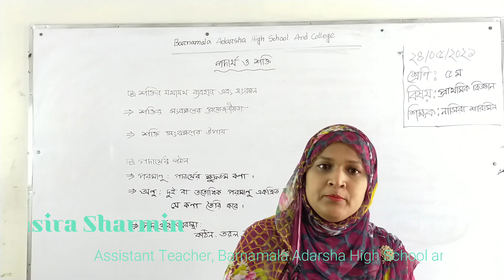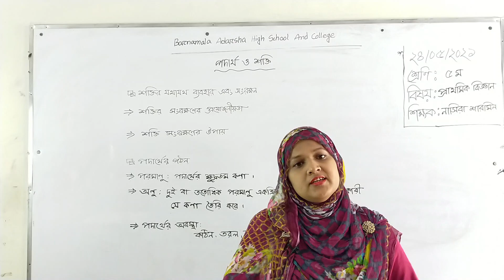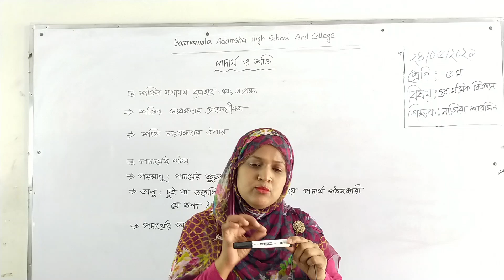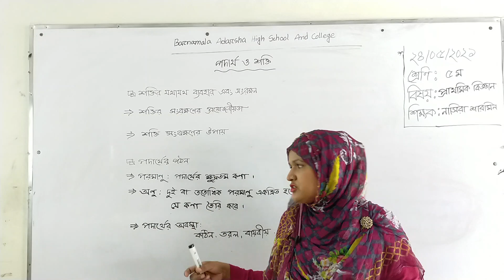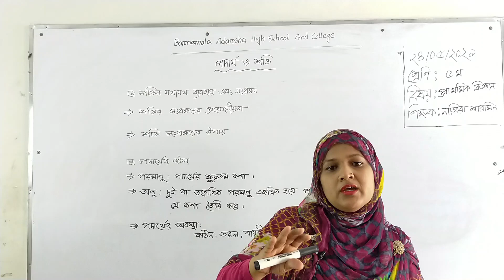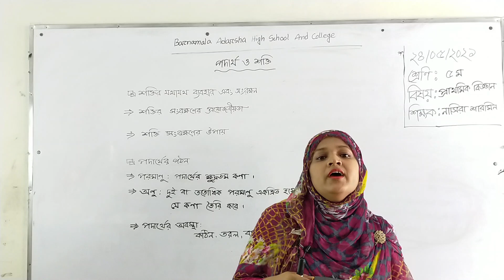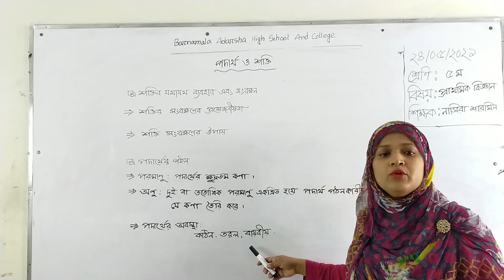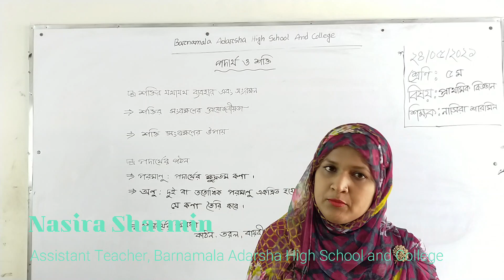24/05/2021 | Class Five | শ্রেণি-পঞ্চম | প্রাথমিক বিজ্ঞান | পদার্থ ও শক্তি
24/05/2021 | Class Five | শ্রেণি-পঞ্চম | প্রাথমিক বিজ্ঞান | পদার্থ ও শক্তি